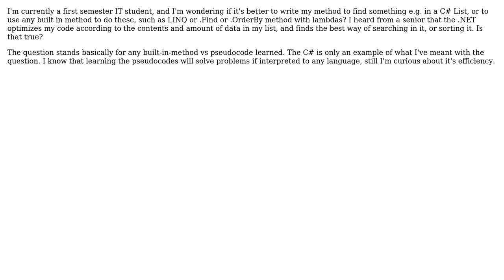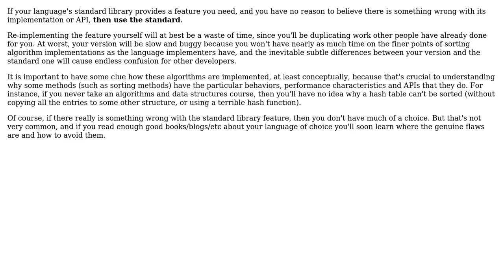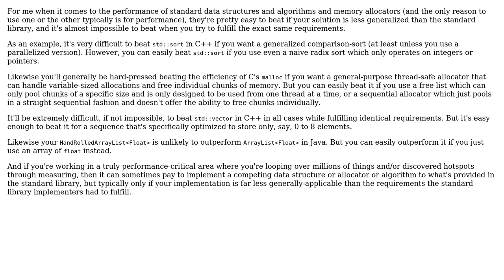Should I be using any algorithm to sort/find items, or use a language's built-in ways?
Software Engineering: Should I be using any algorithm to sort/find items, or use a language's built-in ways?

With thanks & praise to God, and with thanks to the many people who have made this project possible! | Content (except music & images) licensed under CC BY-SA | Music | Images & others | With thanks to user Martin Frohlich user Jerry Coffin user Ixrec user Erik Eidt and the Stack Exchange Network Trademarks are property of their respective owners. You are responsible for your own actions.